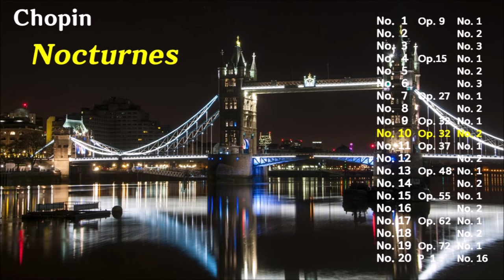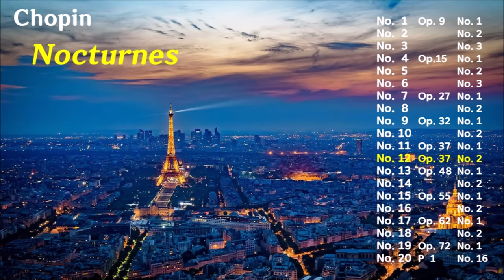[자막설명] 피아노 시인 쇼팽 녹턴(야상곡) 전곡 CHOPIN - Nocturnes No.1~20 (Complete) Stefan Askenase(Piano)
Chopin, Nocturnes

Op.9 총 3곡, 작곡 1830~1832, 출판 1832
00:01 No1. B♭ minor, Op. 9 - 1
05:03 No2. E♭ major, Op. 9 - 2   ◀ 가장 유명한 쇼팽의 대표곡
09:11 No3. B major, Op. 9 - 3

Op. 15 총 3곡, 작곡 1830~1832, 출판 1832
15:45 No4. F major, Op. 15 - 1
20:43 No5. F♯ major, Op. 15 - 2
24:11 No6. G minor, Op. 15 - 3

Op. 27 총 2곡, 작곡 1836, 출판 1837
28:17 No7. C♯ minor, Op. 27 - 1
33:17 No8. D♭ major, Op. 27 - 2

Op. 32 총 2곡, 작곡 1837, 출판 1837
38:09 No9. B major, Op. 32 - 1
42:26 No10. A♭ major, Op. 32 - 2

Op. 37 총 2곡, 작곡 1838, 출판 1840
47:36 No11. G minor, Op. 37 - 1
53:13 No12. G major, Op. 37 - 2

Op. 48 총 2곡, 작곡 1841, 출판 1841
58:13 No13. C minor, Op. 48 - 1
1:03:52 No14. F♯ minor, Op. 48 - 2

Op. 55 총 2곡, 작곡 1842~1844, 출판 1844
1:10:59 No15. F minor, Op. 55 - 1
1:15:51 No16. E♭ major, Op. 55 - 2

Op. 62 총 2곡, 작곡 1846, 출판 1846
1:20:56 No17. B major, Op. 62 - 1
1:27:32 No18. E major, Op. 62 - 2

쇼팽 사후 출판 2곡
1:32:58 No19. E minor, Op. 72 - 1, 작곡 1827~1829, 출판 1855
1:37:22 No20. C♯ minor, Op. posth. No. 16, 작곡 1830, 출판 1870

쇼팽(1810~1849)은 평생 녹턴을 작곡했습니다.
1830년 20살에 첫 작곡하여, 죽기 3년전인 1846년까지 작곡했습니다.
1~18번은 살아생전에 출판했고, 19~20번은 유작입니다. (죽은 후 출판)

인생 피아노 클래식 감상의 최고봉인 쇼팽의 녹턴을
여유 있는 밤에, 감성적인 밤에 잔잔히 들어보세요.